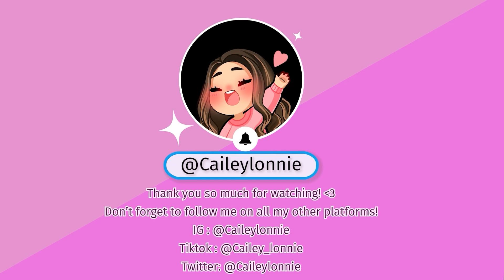TRY ON HAUL: PSD Underwear Haul Part 2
Hey you guys! We are back with another try on haul with PSD! I love how cute and comfortable PSD sets are!  PSD has clothes for both Men and Women with super cool styles so definitely check them out!

WHERE YOU CAN BUY THESE FITS

Cailey Lonnie
2110 Artesia Blvd. # 432